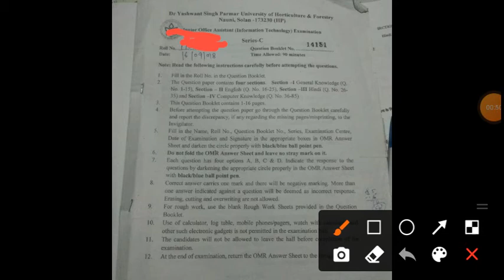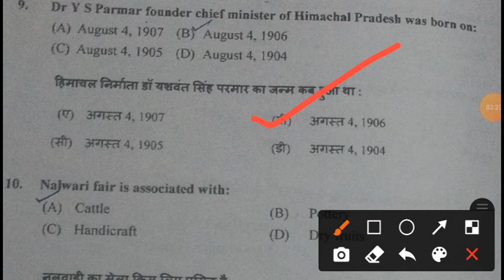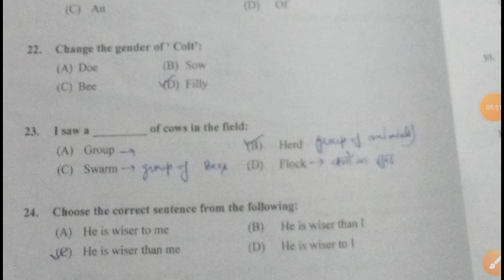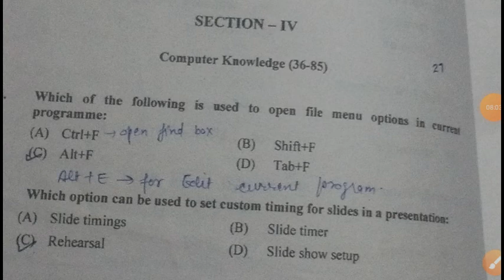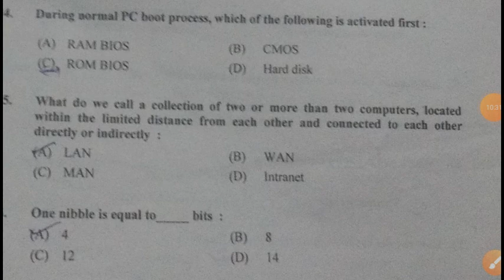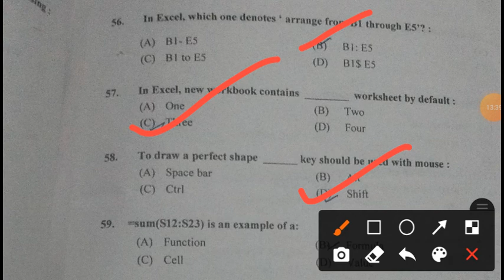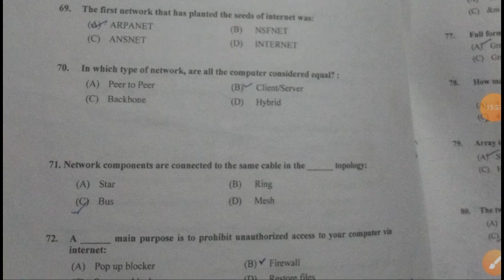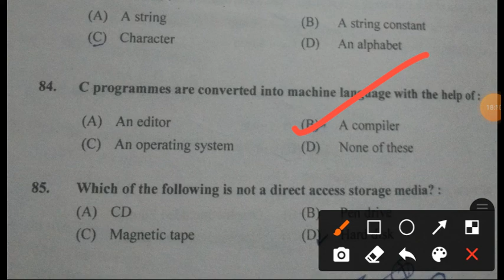series of previous year papers//Dr.Y. S. PARMAR uni. of horticulture and forestry Nauni//JOA(IT)exam